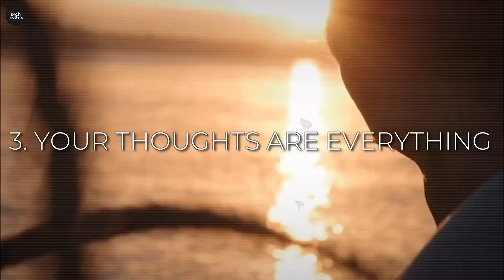2024 बदल जाएगा अगर ये वीडियो देख लिया 🔥🔥 | Top 3 Habits That Will Change Your Life | Soch Matters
Description- 2024 बदल जाएगा अगर ये वीडियो देख लिया 🔥🔥 | Top 3 Habits That Will Change Your Life | Soch Matters

𝘜𝘯𝘴𝘵𝘰𝘱𝘱𝘢𝘣𝘭𝘦 𝘏𝘪𝘯𝘥𝘪 𝘪𝘴 𝘯𝘰𝘸-
𝗦𝗼𝗰𝗵 𝗠𝗮𝘁𝘁𝗲𝗿𝘀
𝙄𝙙𝙚𝙖𝙨 𝘾𝙧𝙚𝙖𝙩𝙚 𝙋𝙚𝙧𝙨𝙥𝙚𝙘𝙩𝙞𝙫𝙚

𝗦𝗢𝗖𝗜𝗔𝗟 𝗟𝗜𝗡𝗞𝗦-